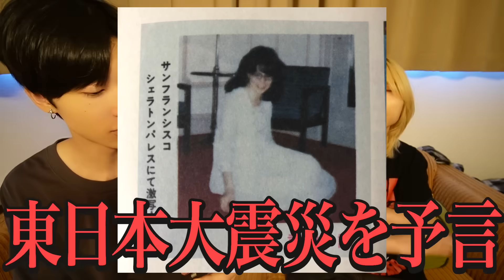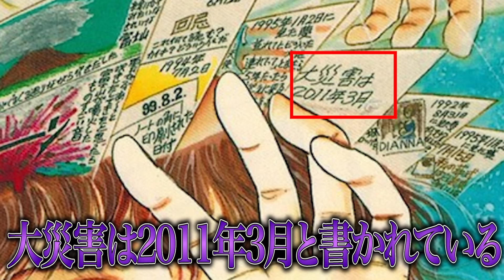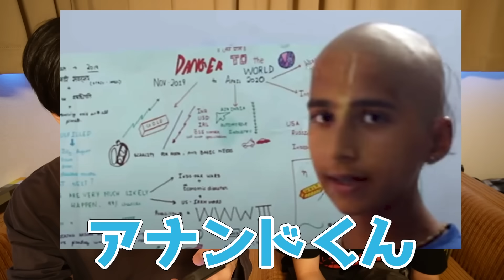【予言】2025年7月5日に滅亡するかもしれません。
追記：パピコ３分割
編集：(ゆずひこ)

ファンレター・プレゼントの送り先はこちら↓
〒150-0002